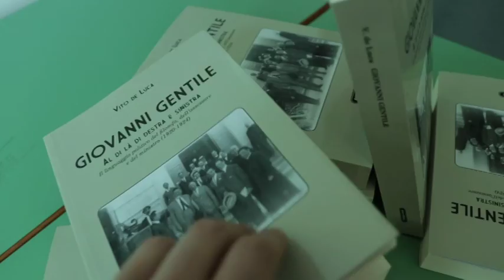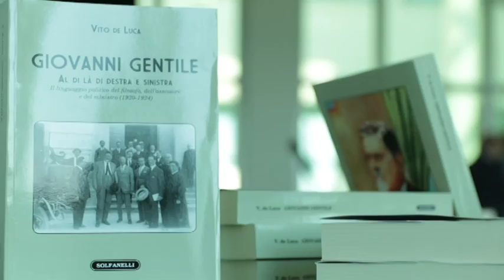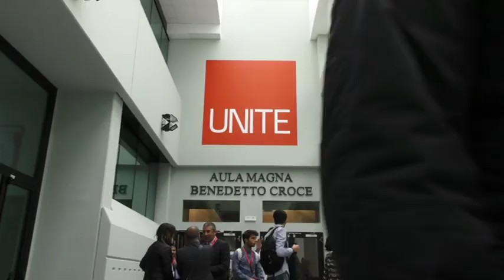Giovanni Gentile: un pensiero politico moderno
Presentato all'Università di Teramo un volume sul pensiero di Giovanni Gentile, scritto da Vito De Luca, dottore di ricerca in linguaggi politici. Nel corso dell'incontro con gli studenti di Scienze della Comunicazione è stata evidenziata l'estrema modernità del pensiero di Gentile che già allora si poneva aldilà della destra e della sinistra come oggi fa il premier francese Macron